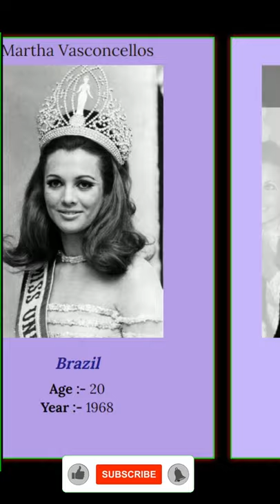Miss universe winners by country, miss universe winners over the years (1952-1977)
Hi Guys, in this video we will see Miss Universe winners by country from 1952 to 1977. Miss Universe is an annual international beauty pageant that is run by Miss Universe Organization in the United State. It is one of the most watched pageants in the world, with an estimated audience of over 500 million viewers in over 190 territories.

Hope, You will definitely enjoy it.

 For [ USA ] (My Best Choices for You Friends ):-
✅ MY'S Men's 3 Piece Slim Fit Suit Set
✅ Hardside Luggage with Spinner Wheels
✅ True Wireless Earbuds Bluetooth Headphones
✅ MrBeast T-shirt
✅ Crazy-Jelly T-Shirt (6-16 Years)
✅ Crazy-Jelly Handsome Boys Hoodie (6-16 Years)
✅ Indoor Cycling Exercise Bike

Hope you like this fantastic competition, by gas gas gas meme through

Topic Covered on Miss universe winners:-